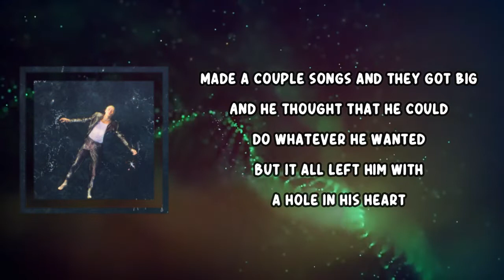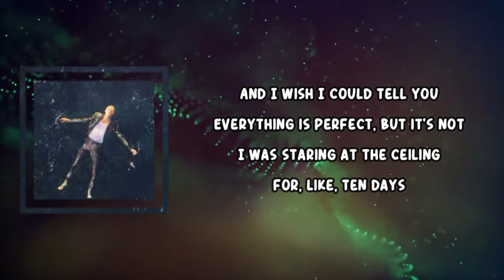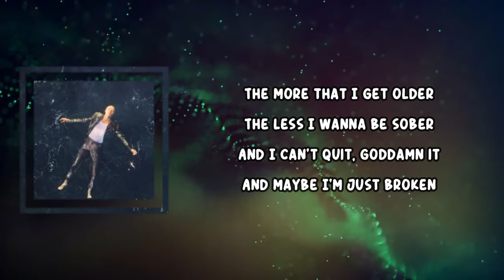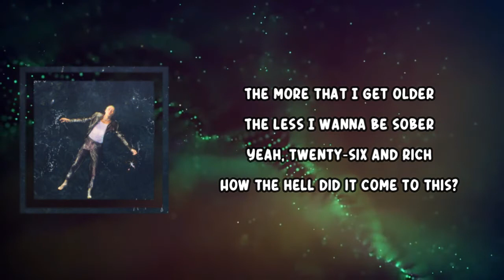Lauv - 26 (Lyrics)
26 Lyrics:

Can I tell you a story
About a boy who broke his own heart?
And he always blamed everybody else
But the truth is that he did it to himself
Made a couple songs and they got big
And he thought that he could do whatever he wanted
But it all left him with a hole in his heart

Ooh-ooh-ooh
Money buys you happiness
But ooh-ooh-ooh
It doesn't buy you time

The more that I get older
The less I wanna be sober
And I can't quit, goddamn it
And maybe I'm just broken
And I'll never admit it
But I wish that I was younger
Yeah, twenty-six and rich
How the hell did it come to this?

And I wish I could tell you
Everything is perfect, but it's not
I was staring at the ceiling for, like, ten days
But I'm pretty sure that I forgot
What it's like to be a person that doesn't think
That everything he does just sucks
Oh, it's a perfect world until it's not